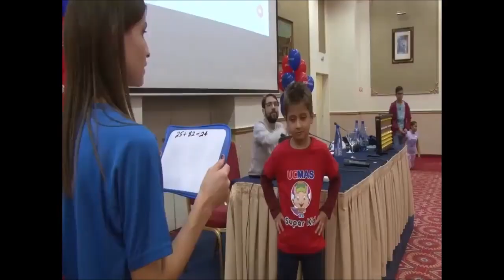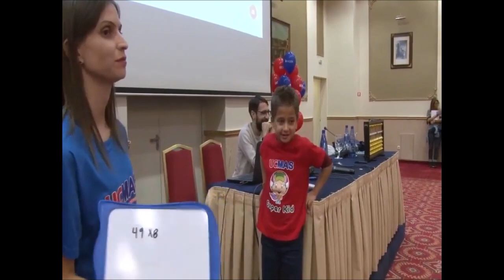Επίσημη παρουσίαση UCMAS - Εκπαιδευτικό κέντρο boza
Η παρουσίαση πραγματοποιήθηκε στο Grand Hotel της Θεσσαλονίκης, το Σάββατο 29 Σεπτεμβρίου 2018 από το Κέντρο Γλωσσών boza, το πρώτο εγκεκριμένο κέντρο UCMAS στην Ελλάδα. Ο εκπαιδευόμενος του UCMAS που παρουσιάζεται στο βίντεο συμμετέχει στο πρόγραμμα δύο χρόνια. Οι αριθμητικές πράξεις τις οποίες υλοποιεί δίνονται τυχαία από ανθρώπους του κοινού.

Το εκπαιδευτικό πρόγραμμα νοερής αριθμητικής UCMAS αναπτύσσει με μοναδικό τρόπο απαραίτητες δεξιότητες του παιδιού που θα το συνοδεύουν σε όλη του τη ζωή. Η πρωτοποριακή μέθοδος ανάπτυξης εγκεφάλου για παιδιά Δημοτικού, UCMAS (Universal Concepts of Mental Arithmetic Systems) δίνει πολύτιμο προβάδισμα στους μαθητές! Αξιοποιήστε τώρα την ευκαιρία καθώς το παιδί σας βρίσκεται στην κατάλληλη ηλικία. Τα εκπαιδευτήρια boza είναι ο πρώτος εγκεκριμένος πάροχος του προγράμματος σε πανελλαδικό επίπεδο από τον Σεπτέμβριο του 2018.

Μάθετε περίσσοτερα για το εκπαιδευτικό πρόγραμμα στο και στο ή επικοινωνήστε μαζί μας στο ή στα τηλέφωνα 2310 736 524 (Αμπελόκηποι), 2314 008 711 (Καλαμαριά), 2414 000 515 (Λάρισα)